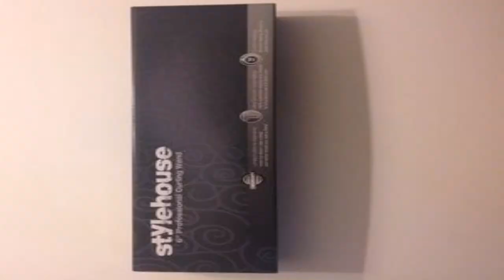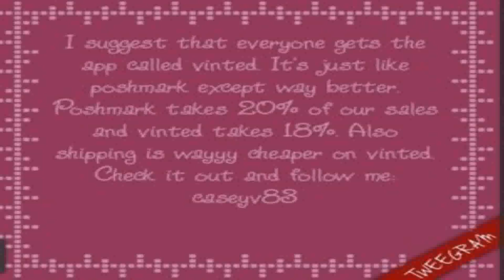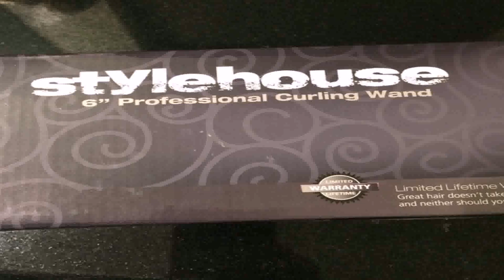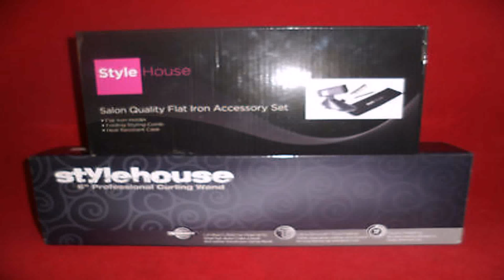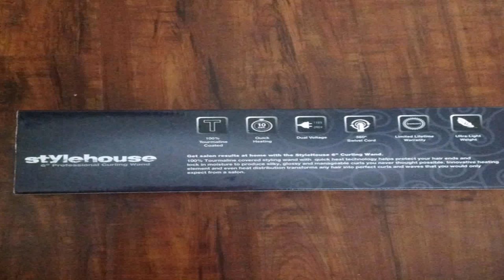Stylehouse 6 Professional Curling Wand (see description) (see description)